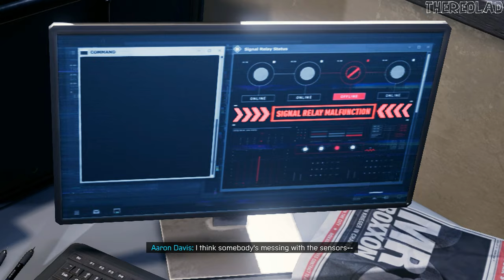Spider-Man Miles Morales Reconnecting (Gameplay) [Mission 5] - No Commentary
Mission 5 : Reconnecting
[No Commentary]

Miles Morales may just be finding his footing as a superhero, but his first solo game proves developer Insomniac has comfortably hit its stride as it converts its stand-alone hit into a series. Marvel’s Spider-Man: Miles Morales is a flashy starring debut for Miles, telling as engaging a story as the original Marvel’s Spider-Man while simultaneously improving upon pretty much every minor gripe I had with that already great game. It may be smaller overall, but every facet of it feels more essential: the incredible swinging mechanics, storytelling, and animation of Peter Parker’s adventure return, joined by meaningful updates to side missions, Miles’ flashy new moves, and the captivating spirit of New York City.